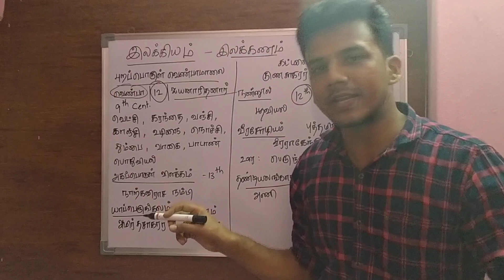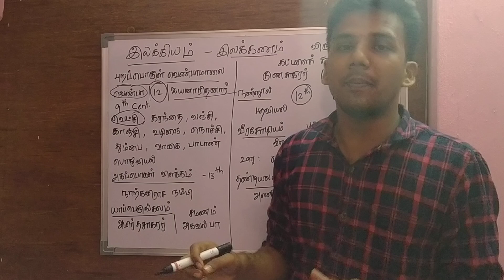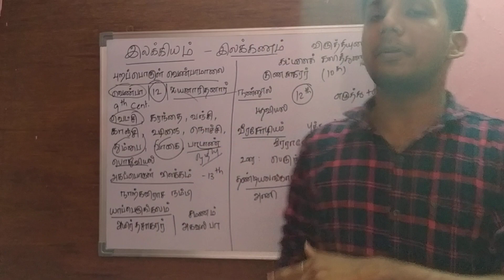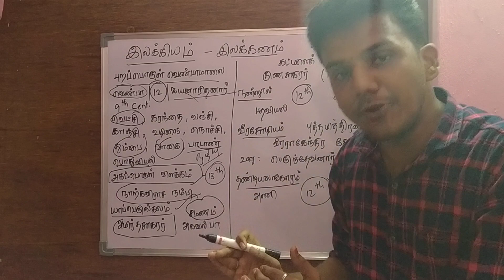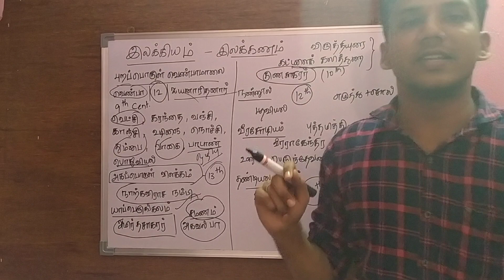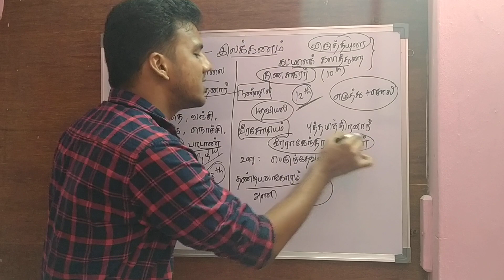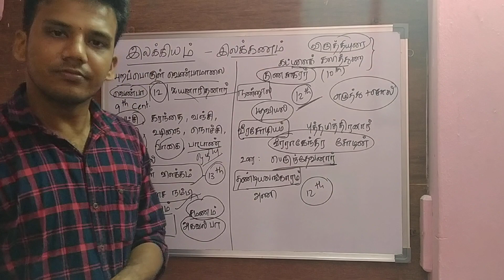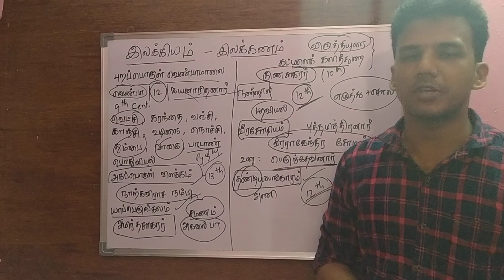TNPSC - Unit 8 - History of Tamil Literature | தமிழ் இலக்கிய வரலாறு - 03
அகம், புறம், யாப்பு மற்றும் அணி ஆகியவற்றை விளக்கும் இலக்கண நூல்கள் பற்றிய குறிப்புகள் இங்கு விளக்கப் பட்டுள்ளது...